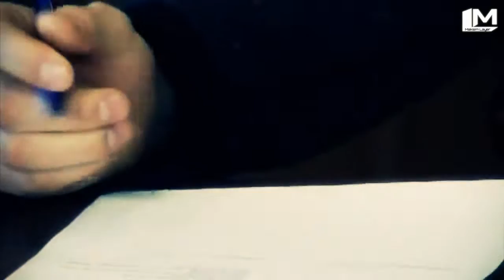Roman Pavlyuchenko - "Super Pav" Welcome to Lokomotiv [HD]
• Watching video in 720pHD
• Made by: Maksim Layer
1- Loser -- The First Time
2- Feeder -- Feeling A Moment

Cristiano Ronaldo vs Sporting Gijon (A) 11-12 Cristiano Ronaldo vs Atletico Madrid (H) 11-12 Cristiano Ronaldo vs Barcelona (H) 11-12 Cristiano Ronaldo AMAZING GOAL Cristiano Ronaldo vs Ponferradina (A) 11-12 Cristiano Ronaldo vs Malaga (H) 11-12 Cristiano Ronaldo vs Sevilla (A) 11-12 CdR, copa del rey, la liga, uefa champions league, liga bbva Cristiano Ronaldo perfect skills Takeover Cristiano Ronaldo финты! Cristiano Ronaldo red davils Cristiano Ronaldo The Movie 2012, Cristiano Ronaldo Rockstar cr7_lovers Cristiano Ronaldo vs Lionel Messi